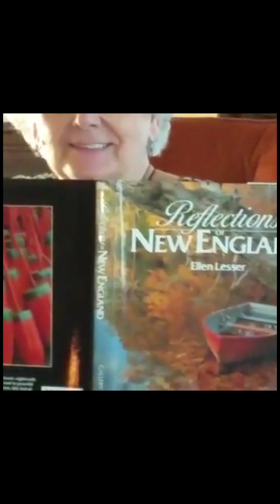Mom Bloch Video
A collection of WhatsApp videos of Mom